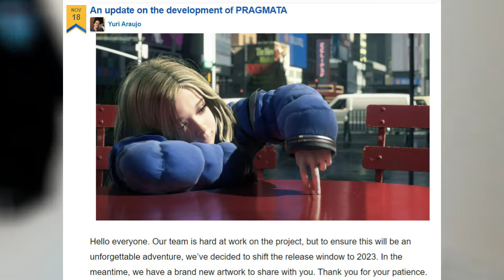Capcom Delays Pragmata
Capcom has delayed their upcoming Sci-Fi game Pragmata until 2023, Splinter Cell Chaos Theory is available for free via the Ubisoft Store, and Final Fantasy VII The First Soldier launches on iOS and Android.

Timestamps:
00:00 Intro
00:05 FFVII First Soldier Released
00:36 Splinter Cell Chaos Theory Free
01:23 Capcom Delays Pragmata

Mithrie